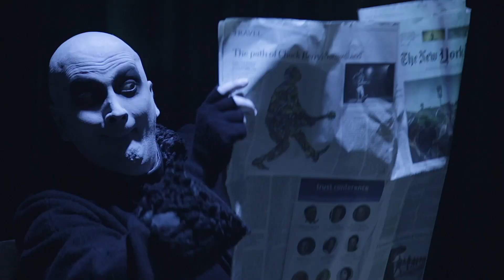GG Musical&Show VideoMaker - Official Promo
▅ ▆ ▇ █ INFO UTILI QUI SOTTO█ ▇ ▆ ▅
Hai bisogno di un promo che sponsorizzi e valorizzi il tuo Show Teatrale? Non c'è miglior soluzione che GG Musical&Show Videomaker!

Siamo Gabriele e Gianluca, Videomaker specializzati per la realizzazione di Promo per Spettacoli Teatrali di ogni genere, Musical, Cabaret e Show!

Anni di esperienza nel settore, ci hanno portato a realizzare Promo per i spettacoli più importanti in Italia come Jersey Boys, Kinky Boots, A Chorus Line, Singin' In The Rain e molti altri!

Collaborando con produzioni quali Il Teatro Nazionale (Stage Entertainment) e il Teatro Nuovo di Milano; ci siamo specializzati in specifici Promo con un taglio specifico dei migliori Trailer di Broodway.

Abbiamo collaborato con personaggi di spicco nel mondo Teatrale quali Claudio Insegno, Lorenzo Vitali, Elio, Gabriele Cirilli e Chiara Noschese!